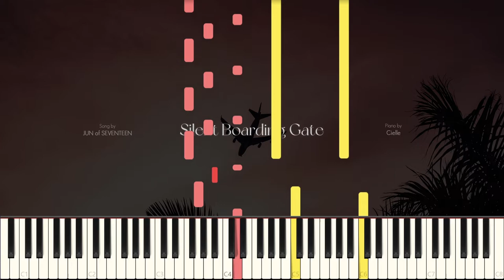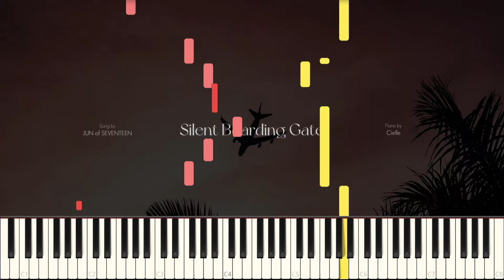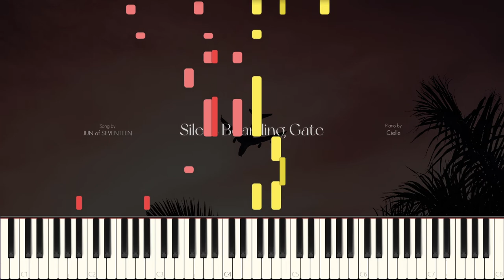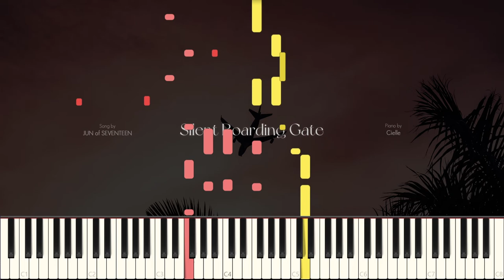준 (세븐틴) 'Silent Boarding Gate' 피아노 튜토리얼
오늘의 피아노 커버는 : 준 (세븐틴) - Silent Boarding Gate 🛫
영상 내 배속기능과 함께 천천히 연습해보세요!

- 안녕하세요, 시엘의 피아노 저장소에 오신 것을 환영합니다!
- 영상은 매주 토요일 업로드 됩니다.
- 주로 청음으로 연습 및 녹음하고있으며, 포핸즈 프로젝트에도 참여하고 있습니다.
- 사용하는 피아노 : 야마하 P-125
- 추천곡과 악보 신청은 항상 환영입니다! 댓글로 부탁드려요.

* Photo by Eduardo Velazco Guart on Unsplash